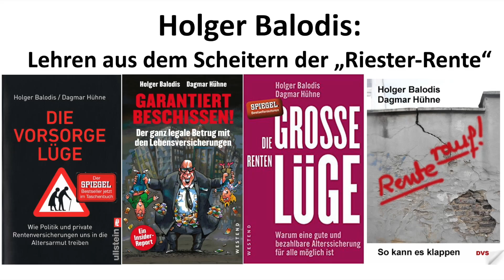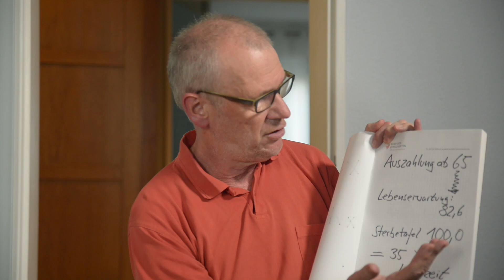Redebeitrag Holger Balodis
Holger Balodis (Autor):
Lehren aus dem Scheitern der „Riester-Rente“:
Redebeitrag zur Veranstaltung: “Unsere Rente – Kein Spielball für BlackRock & Co. - Menschenwürdige Renten für Alle – wie in Österreich”, vom 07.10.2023.